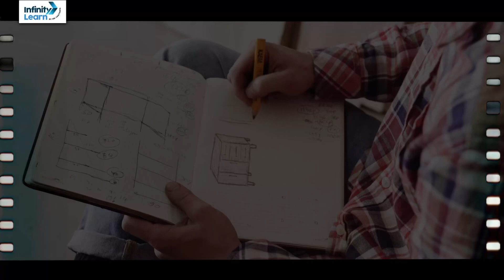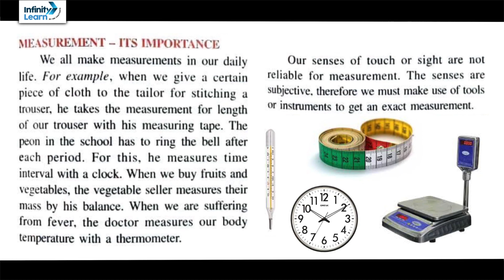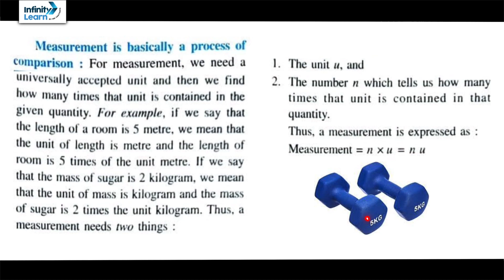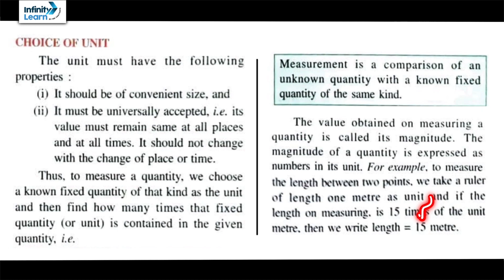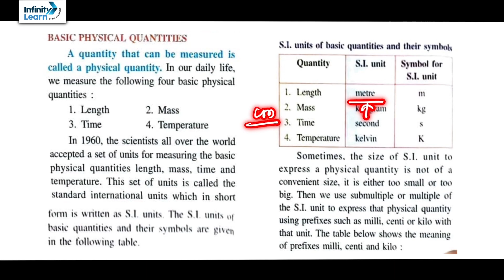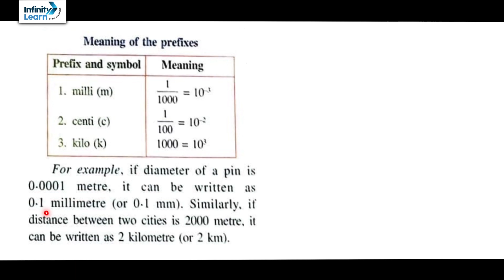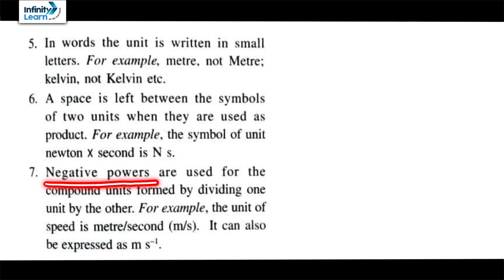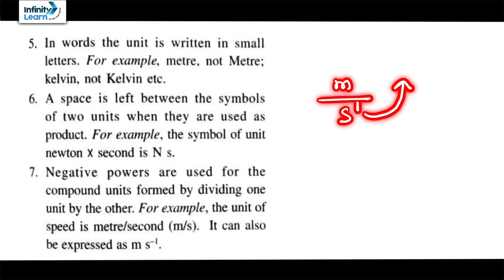Measurement and it's Importance ⚖️